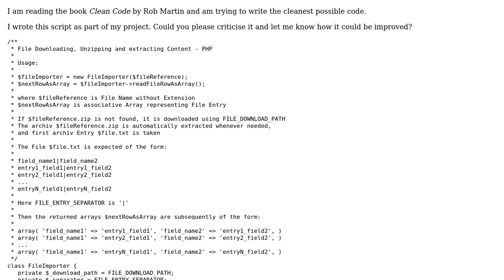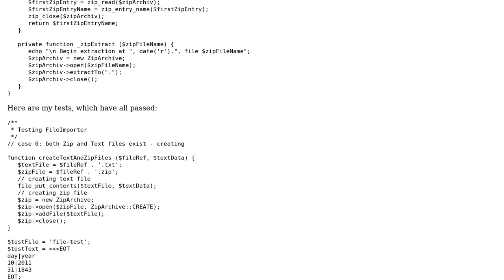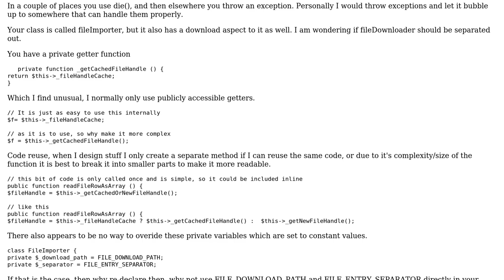File-downloading, unzipping and extracting content with a PHP script and tests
With thanks & praise to God, and with thanks to the many people who have made this project possible! | Content (except music & images) licensed under CC BY-SA | Music | Images & others | With thanks to user Jamal user Dmitri Zaitsev user bumperbox and the Stack Exchange Network Trademarks are property of their respective owners. You are responsible for your own actions.